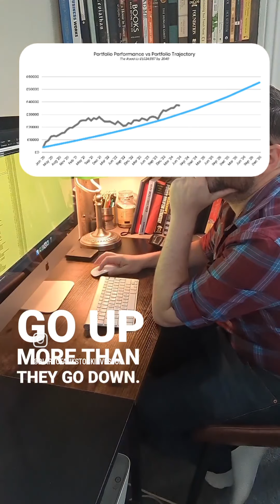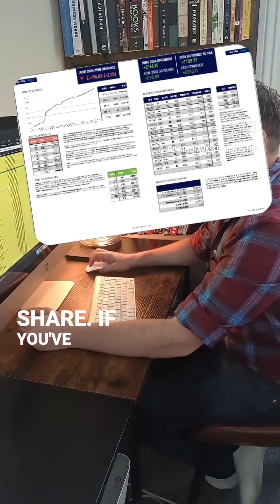How My Stock Portfolio Fell By £794 in June 2024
My portfolio fell in value last month by £794. But pumping money in as usual and dividend income helped offset most of that so that the overall value didn't drop by much.

This happens often. But what we tend to find is that over time the portfolio grows higher more than it shrinks lower. Provided you are investing in the RIGHT stocks.

At my investment club, we use my stock analysis to direct us towards the stocks that make great profits with little debt and use that profit to reinvest in their own growth. It also ensures we stay away from anything that might cost us money.

If you want to get started investing in stocks, it's incredibly easy to start. I can show you for FREE.